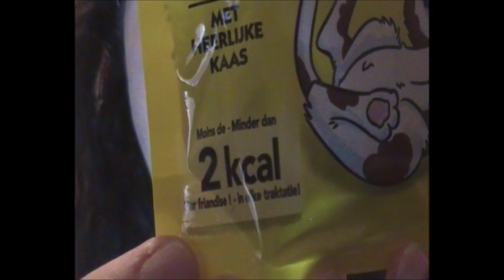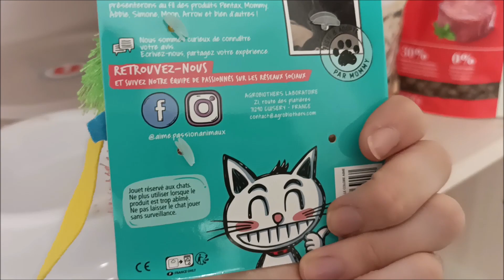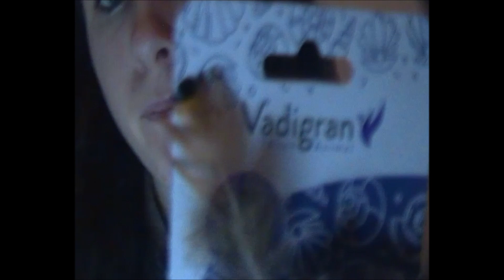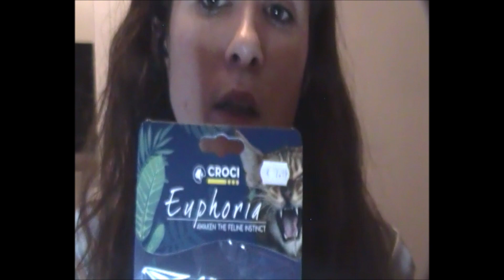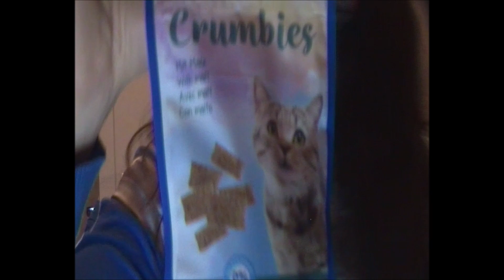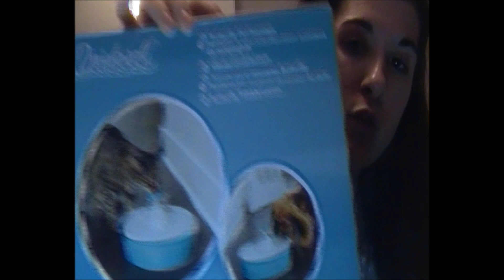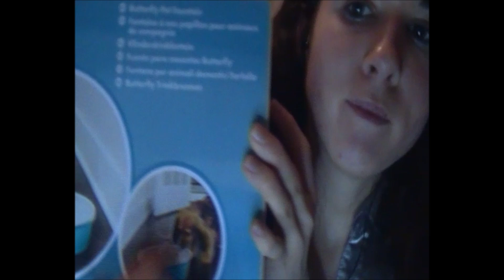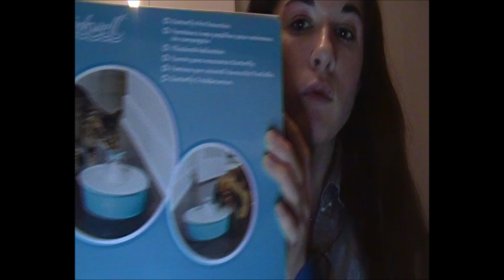Le Père Noël est passé pour ( Milla & Noiraud ) présentation de cadeaux !!!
Salut j'espère que vous allez bien aujourd'hui pour une nouvelle vidéo un peux en retard mais bon a mettre en ligne c'était un peux compliquée et oui le père noël est passé pour mes chats du coup je vous présente leurs cadeaux de Noël j'espère que sa t'aura plus si sa été ton cas laisse moi un commentaire de t'abonner si tu ne l'ai pas déjà de me mettre un j'aime un pouce de liker puis pourquoi pas de la partager si selon votre choix gros bisous a toi et Joyeux Noël a tous puis ont se dit a très vite pour de nouvelle vidéo bisous .